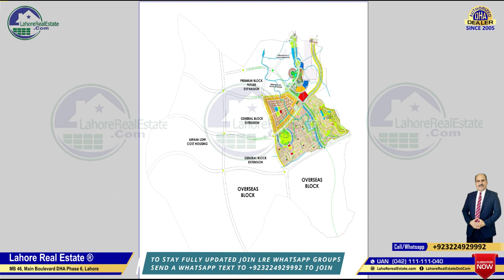Blue World City Rawalpindi Islamabad Master Plan Map Study General/Overseas Block Hollywood District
✅ DHA Lahore
✅ DHA Bahawalpur
✅ DHA Gujranwala
✅ DHA Multan
✅ DHA Quetta

✅ DHA Peshawar
✅ Defence View Apartments Lahore
✅ Eighteen Islamabad